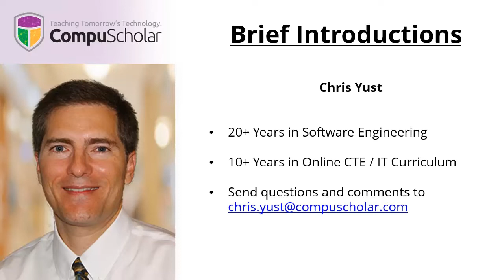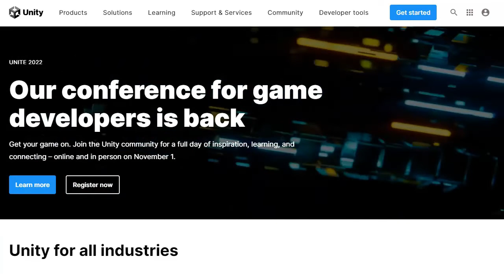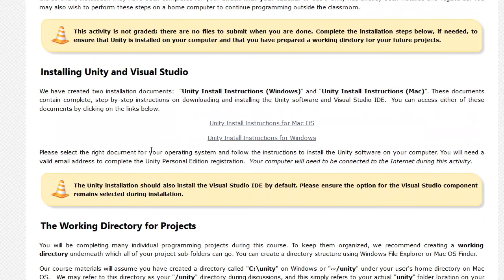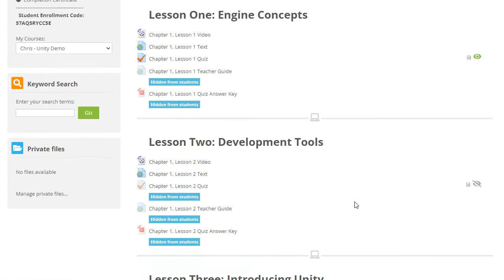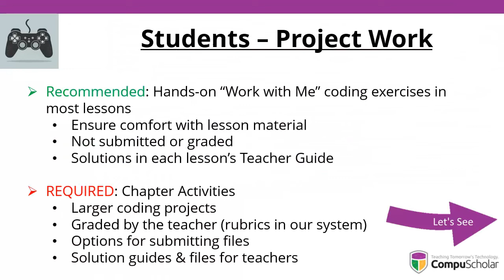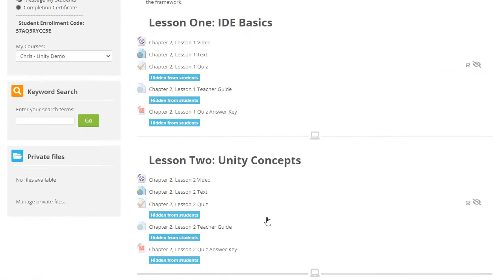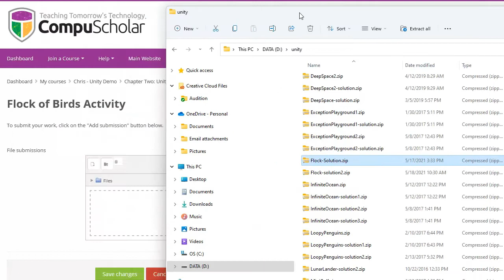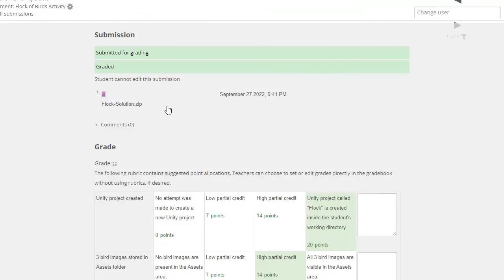Getting Started with "Unity Game Programming"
CompuScholar's online Computer Science and Computer Skills courses teach fundamental digital literacy and programming concepts, perfect for your CTE / IT program. Novice and experienced teachers alike will appreciate our turn-key, online learning management system.